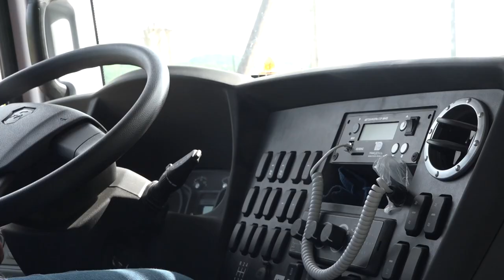На маршруте Северская Шабановское новый автобус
Администрация Северского района передала новое транспортное средство компании, обслуживающей муниципальный маршрут Северская — Шабановское. Автобус стал настоящим подарком для жителей села.
Все выпуски новостей смотрите на нашем YouTube канале:
ТРК Атаман.